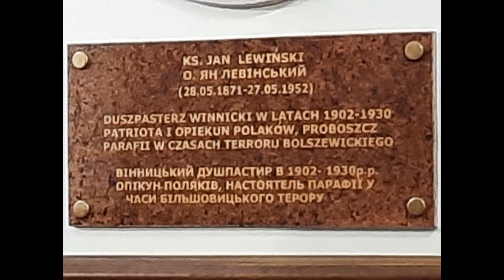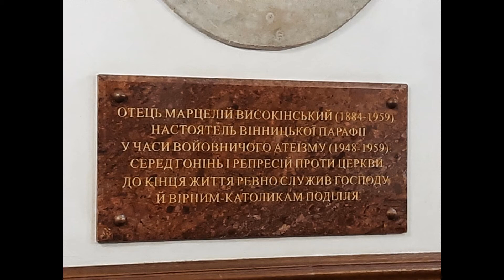Винница; Костел Святой Девы Марии